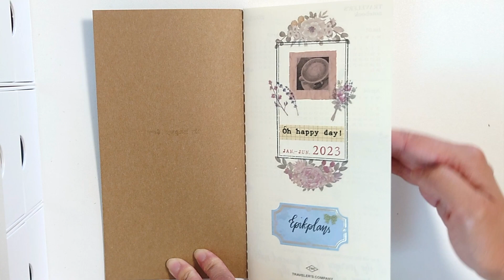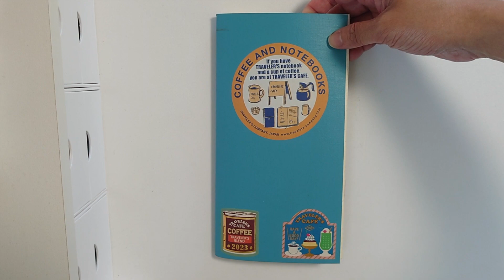Traveler's Notebook 2023 Mid Year Flip Through トラベラーズノート 半年を日記で振り返ってみる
Traveler's Notebook June Set Up 6月トラベラーズノートダイアリーセットアップ紹介します

Traveler's Notebook May Set Up 5月トラベラーズノートダイアリーセットアップ

Traveler's Notebook April Set Up 4月トラベラーズノートダイアリーセットアップ

Traveler's Notebook March 2023 Set Up 3月トラベラーズノートダイアリーセットアップ

Traveler's Notebook February 2023 Set Up ２月のトラベラーズノートダイアリーセットアップ

Traveler's Notebook 2023 Set Up & January Flip Through トラベラーズノートダイアリー セットアップ